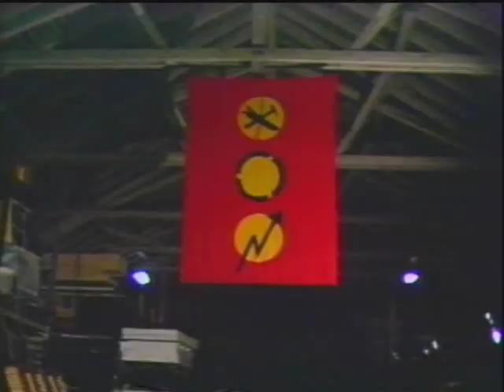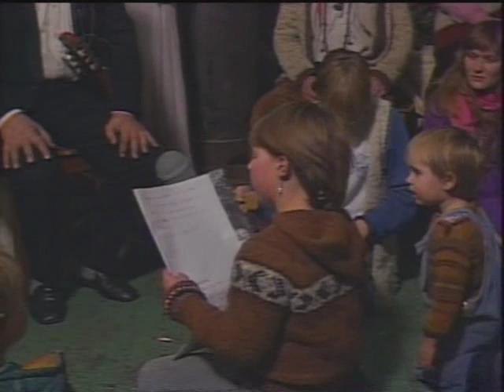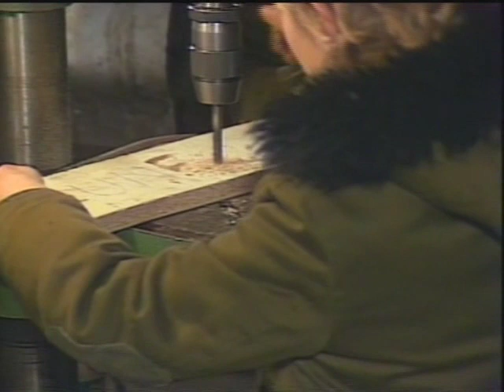Rødder på Christiania 1984 (Kids in Christiania)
Fun documentary about the kids in the freetown Christiania